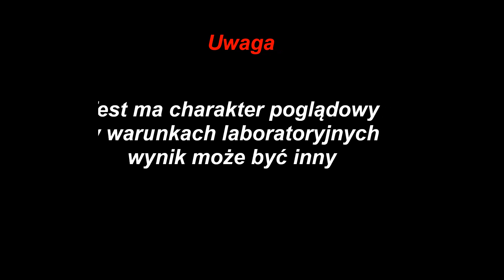Test Hagen Fluval 307 "na pusto" ,+media czy będzie 1150 l/h???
W ile mój filtr opróżni wiaderko 20L???